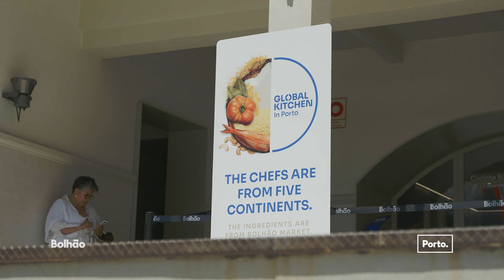Global Kitchen In Porto I Porto I Galiza (EN)